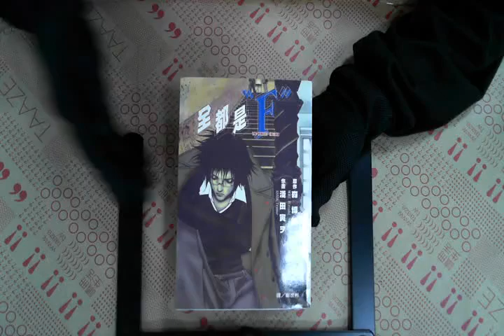TAAZE｜全都是'F'（全一冊） 二手書書況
TAAZE｜讀冊生活網路書店「全都是'F'（全一冊）」，找二手書請至